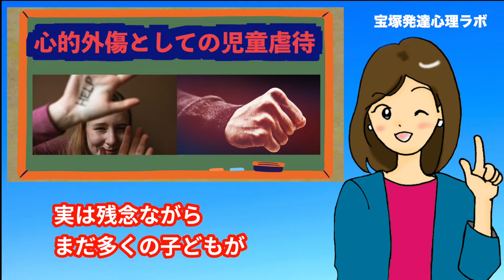【現役教員が語る】心的外傷としての児童虐待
今でこそ社会的に広く知られるようになった児童虐待ですが
残念ながらまだ多くの子どもが命を落としたりその後遺症に苦しんでいます。

人生をやり直そうと頑張っている生徒を応援したくて
この動画を作りました。

親ガチャと言う言葉があります。
子どもは親を選べないという意味だそうです。

色々な事情で家庭で過ごせなかったり
なんとか生き抜いて今がある子がいたり
虐待の後遺症に苦しんでいる子がいることを
知っていただきたく

養育放棄や子どもを無視するネグレクトは
子どもの心を蝕んでいきます。

誰にも言えなく人知れず悩むものに
性的虐待があります。

当事者に代わってその人の権利を主張することを
アドボカシーと言います。

周りの大人や先生が
その役割を果たすことで
救われる子は多いと思っています。

大人になる彼らがずっと幸せであるために
今どんなことを意識すべきか
ご一緒に考えていきませんか？

「アドボカシー」です。

　・ゆるくつながり元気になろう　〜生きづらさを抱える女性たちへ〜
　・わたしにも友だちができるといいな　〜あるASD(自閉症スペクトラム症）女性からのお悩み相談〜